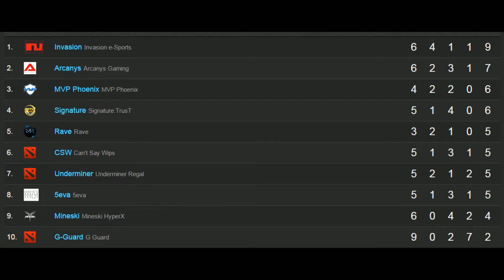MPV Pheonix vs Mineski Game 1